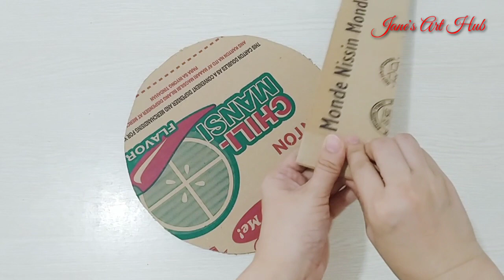DIY CANDY CAKE TOWER | FLAMINGO THEME | FLAMINGO THEME IDEAS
Hi,

Flamingo Candy Cake for your little girl's upcoming birthday... hope you like it ❤️

Drop your comment,suggestions and request at the comment box!